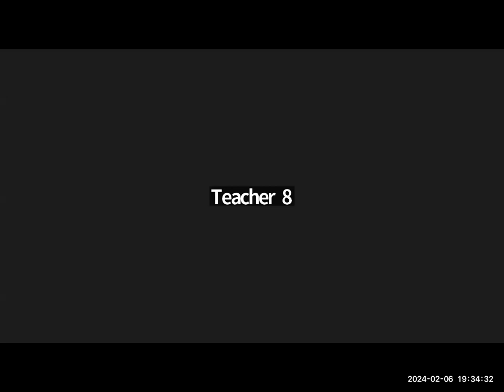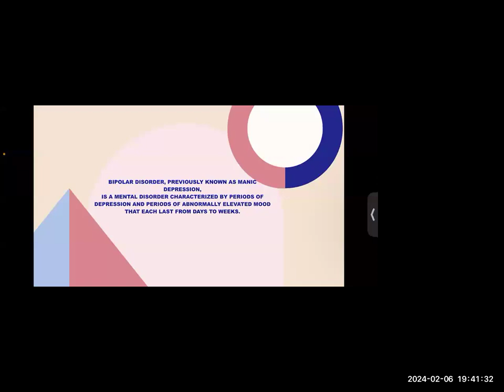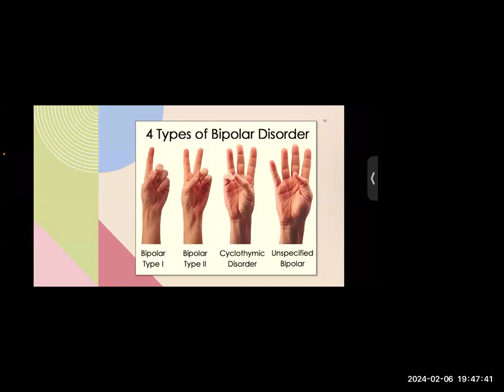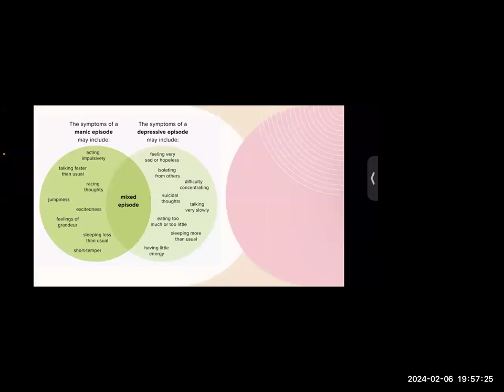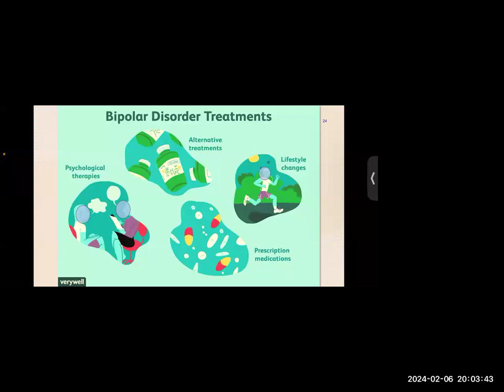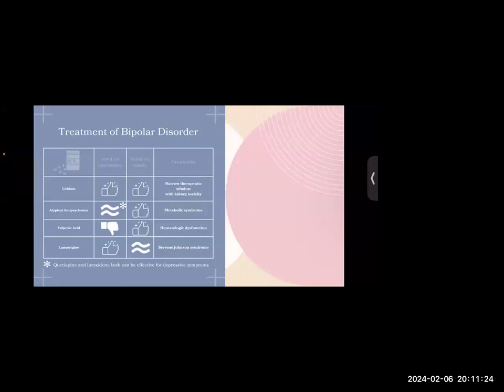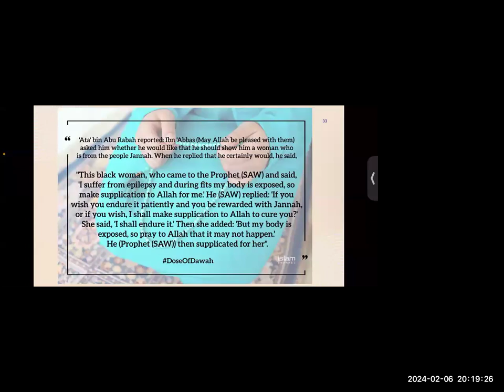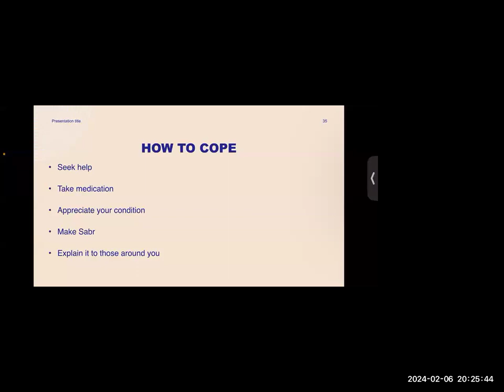Understanding Bipolar Disorder by Maulana Dr Suliman Ebrahim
Maulana Dr Suliman Ebrahim discusses effective and comprehensive ways of dealing with bipolar disorder.